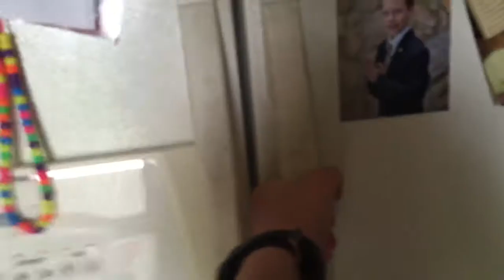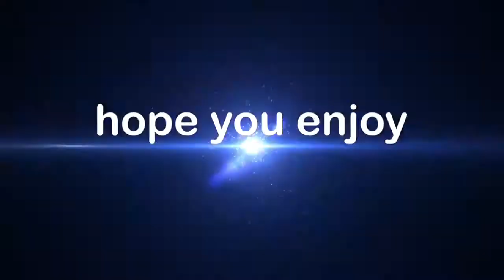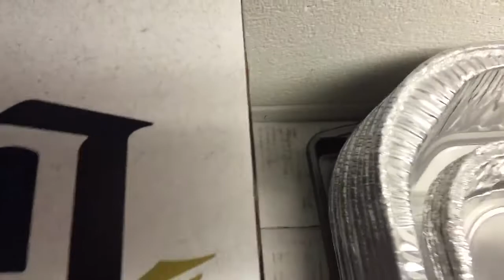Yogi Bear Jellystone Park CR EP. 5